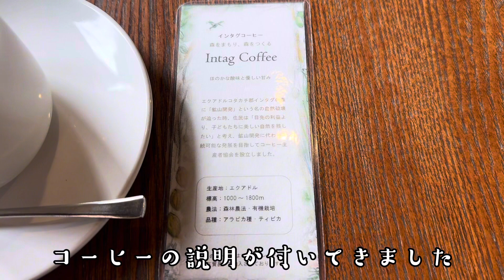【オシャレカフェ】環境と健康に優しいオーガニック&ヴィーガンのカフェ☕【食レポ】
こんな素敵な￼カフェがもっと増えて欲しいなぁー
あとオーガニックやヴィーガンがもっと広まって欲しい!!
健康的なご飯って味が期待できないイメージがあると思うんだけど、もうそんなのは時代遅れ!
すんごく美味しいんだからね🥰